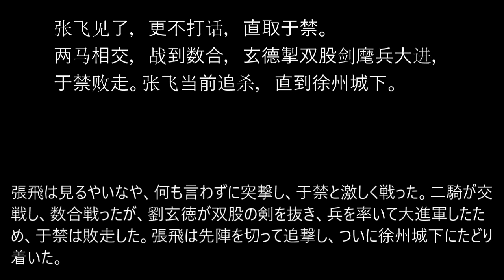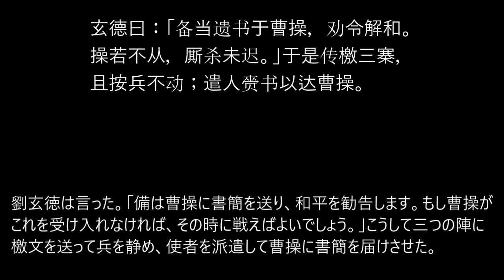【無料チャットＧＰＴ】三国演義直訳第十一回其之一【結構やるやん】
CyberLink PowerDirector から